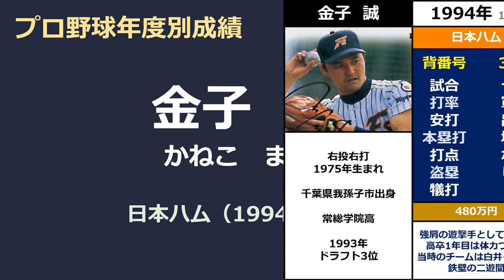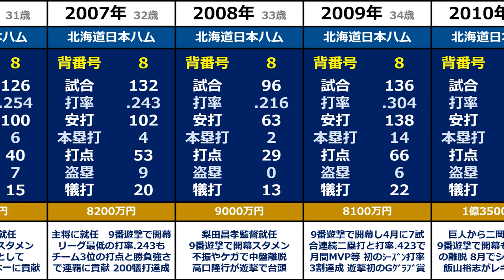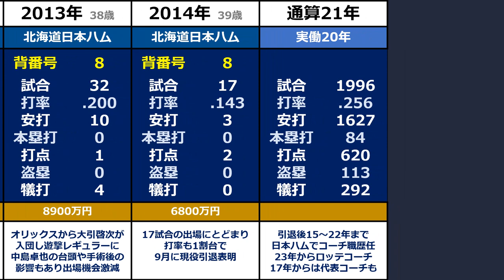プロ野球【金子誠】『鉄壁の守備で20年に渡りファイターズの二遊間支えた巧打者』◆年度別成績+年俸◆（かねこ・まこと）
常総学院高校では甲子園には春夏合わせて3回出場。3年夏（第75回大会）は、準決勝で敗退。同大会では全試合で安打を記録。

1993年のドラフト会議で日本ハムファイターズから3位指名を受け入団した、金子誠手のプロ野球での成績です。